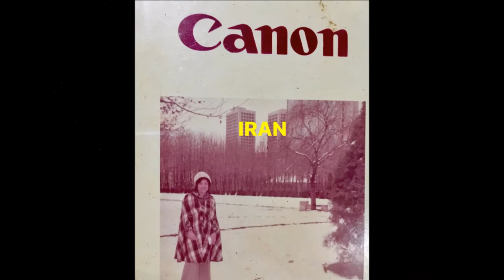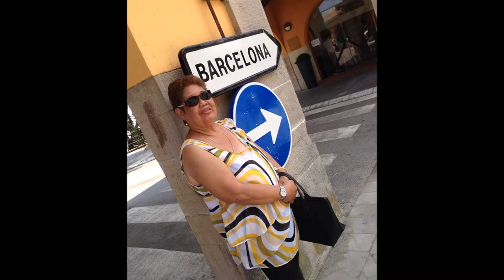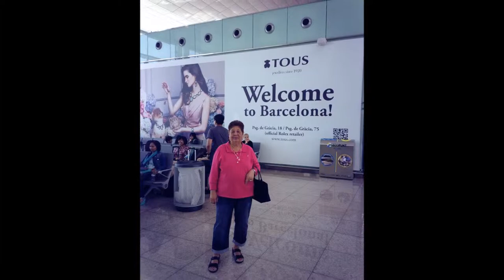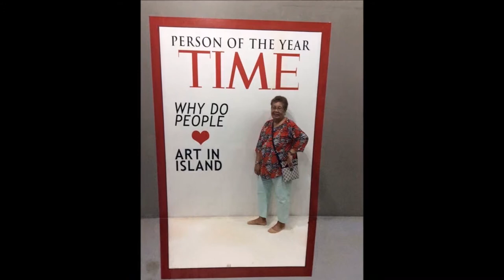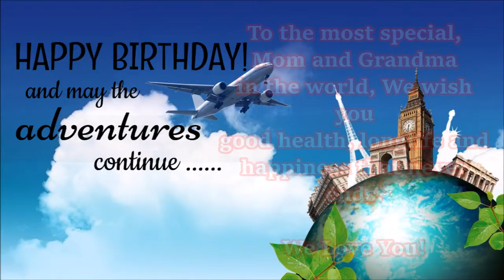80th Birthday Gloria S. Bautista v2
Bday-GSB